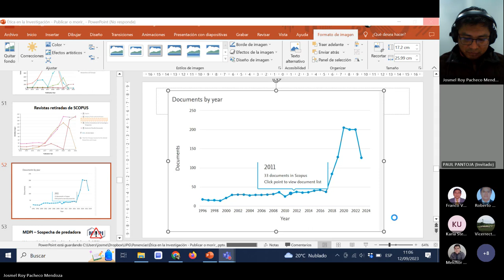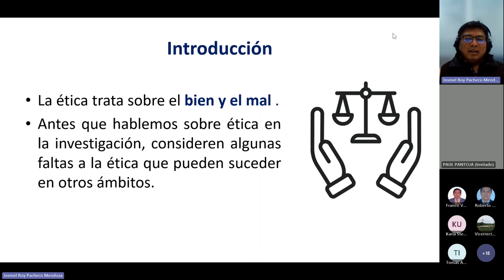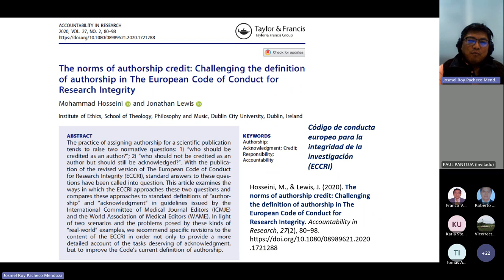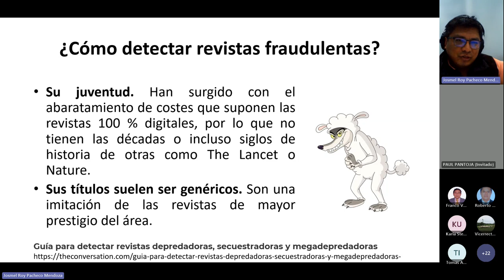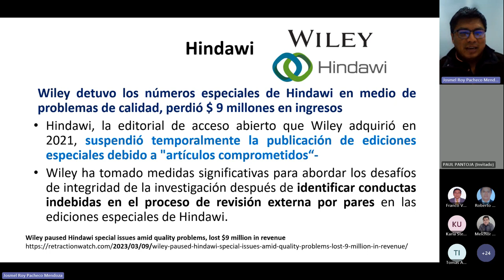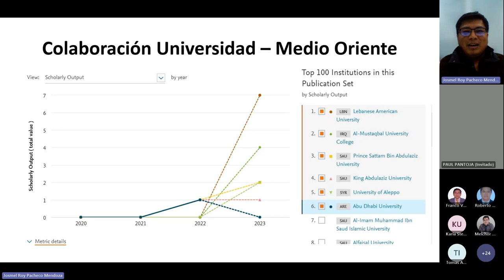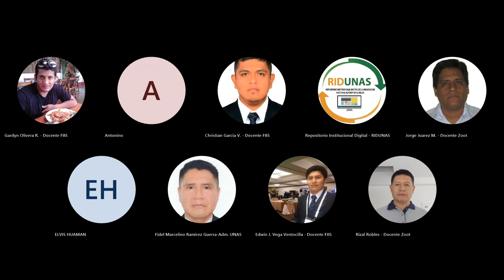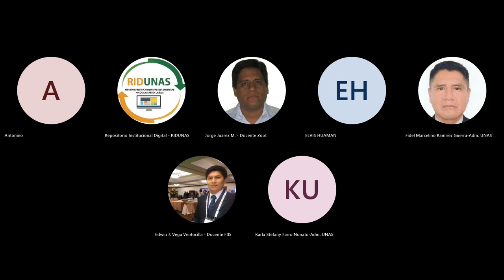Conferencia 5: Ética en la Investigación Científica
🔰 El Vicerrectorado de Investigación a través de la Dirección de Gestión de Investigación DGI, viene desarrollando el ciclo de conferencias con relación a la Investigación Científica con el apoyo de MINEDU:
5° 𝗖𝗼𝗻𝗳𝗲𝗿𝗲𝗻𝗰𝗶𝗮: "É𝗧𝗜𝗖𝗔 𝗘𝗡 𝗟𝗔 𝗜𝗡𝗩𝗘𝗦𝗧𝗜𝗚𝗔𝗖𝗜Ó𝗡 𝗖𝗜𝗘𝗡𝗧Í𝗙𝗜𝗖𝗔"
👨‍🔬 Mg. Josmel Roy Pacheco Mendoza
Descargar PPT:
🗓 Martes 12 de setiembre del 2023
⌚️11:00 a.m.
👉 Dirigido a los docentes de la UNAS
📲 Virtual Microsoft Team